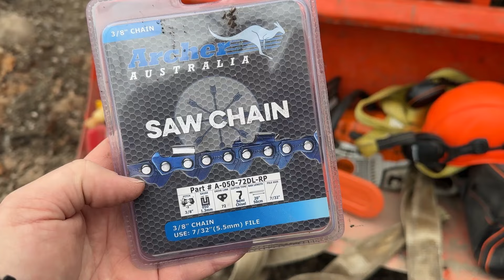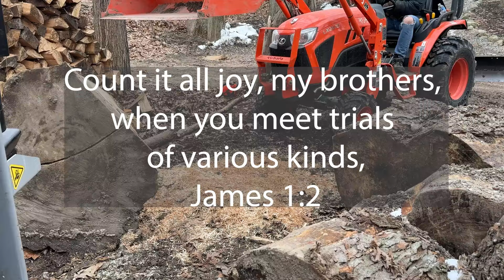They Just Aren't Worth It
I have struggled with these in the past and I think that from now on I am done with them.